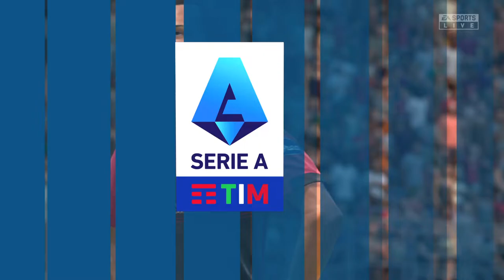FIFA 22 Gameplay - Cagliari vs. Sampdoria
Chapters:
0:00 Pregame & Line Ups
2:19 Kick Off & First Half
8:55 Pavoletti Goal (1-0)
9:55 First Half Continues
10:20 Quagliarella Goal (1-1)
11:26 First Half Continues
12:33 Half Time Highlights & Stats
15:05 Second Half
15:39 Joao Pedro Penalty (2-1)
16:47 Second Half Continues
17:30 Pavoletti Goal (3-1)
18:25 Second Half Continues
20:55 Balde Goal (4-1)
21:52 Second Half Continues
23:08 Joao Pedro Goal (5-1)
24:06 Second Half Continues
26:20 Full Time Highlights